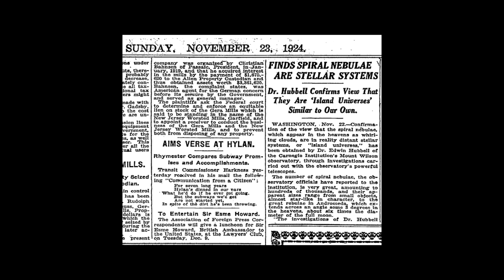Exactly 100 Years Ago, We found out Milky Way is Not Alone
Hubble’s discovery, made possible by the powerful Hooker telescope, overturned the prevailing belief that the Milky Way was the only galaxy. This landmark event, which led to the understanding of the universe's expansion, is known as the Big Bang theory and was a culmination of research by many astronomers, including Vesto Slipher who measured the redshift of galaxies, indicating their movement away from Earth.